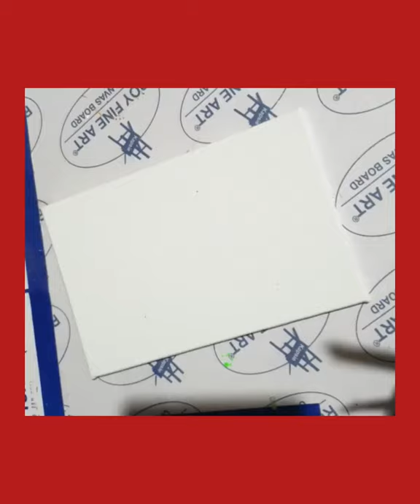EASY MOONSHINE PAINTING.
hey guys!
quick art tutorial for beginners!
learn a quick way of painting
hyperlapse of a scenic view!